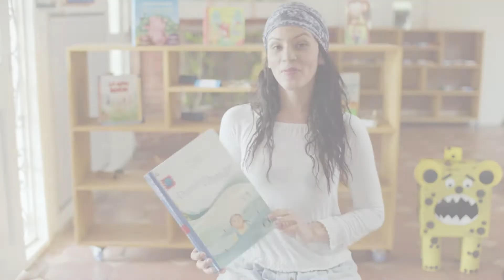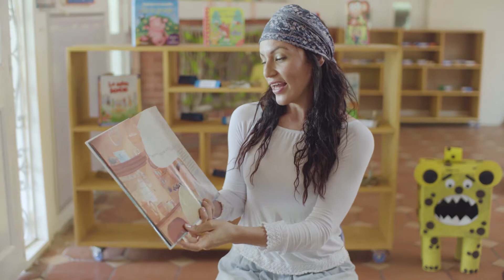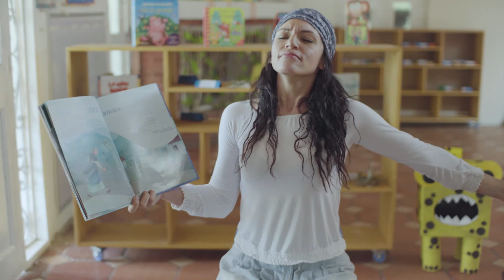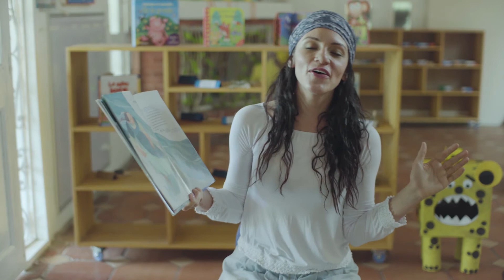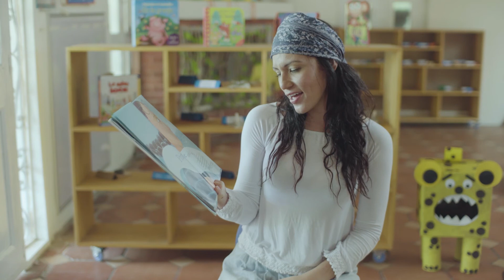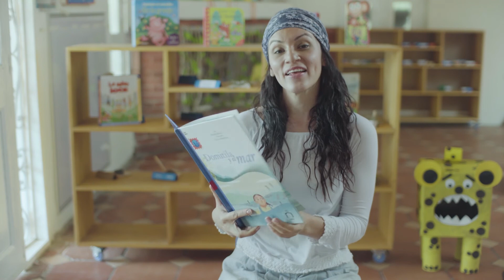DOMITILA Y EL MAR - DEISY CUENTACUENTOS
Domitila se pasa el día ocupada, haciendo alguna tarea. Una mañana recibe una postal con la imagen del océano y a partir de ese momento toda su rutina cambia, el mar se ha metido en su vida y no la deja trabajar. Decidida, Domitila hace un viaje para hablar seriamente con él.

Y tu? ya viajaste a conocer el mar. ?